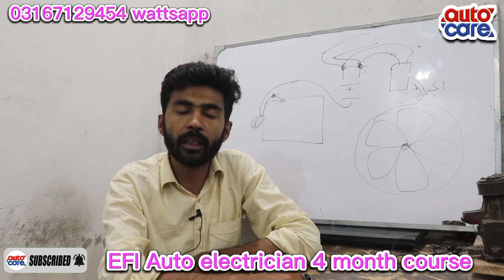Main ne auto electrician main kitnay Saal shagirdi ki ?| Auto Care